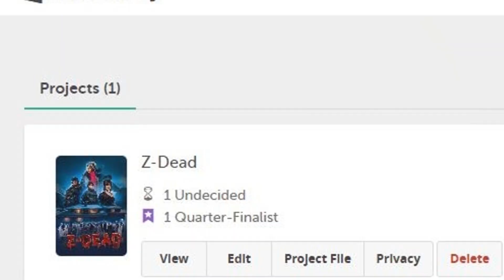The Rise and Fall of Z-Dead: A Tale of Tragedy, Triumph, and Tuning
Check out the new Z-Dead remix with narrator and music changes to help announce a second Quarter Final for this From A to Z screenplay.